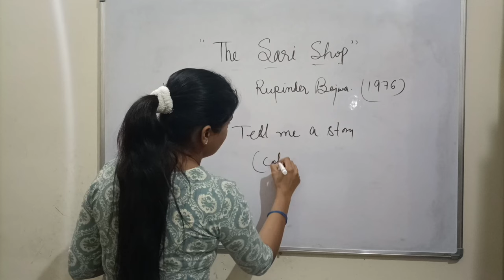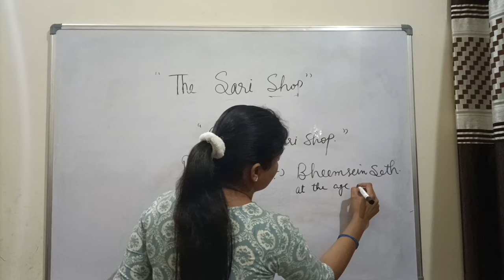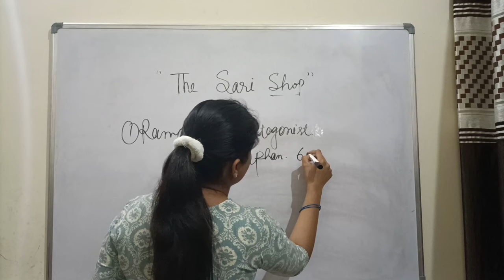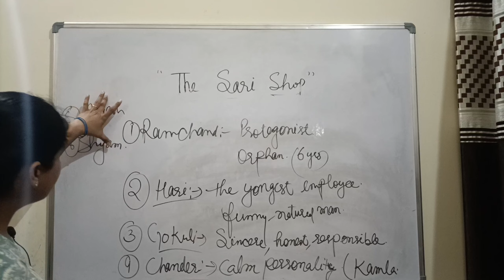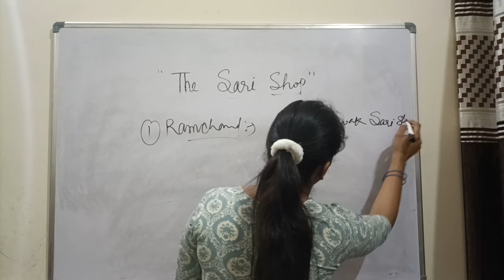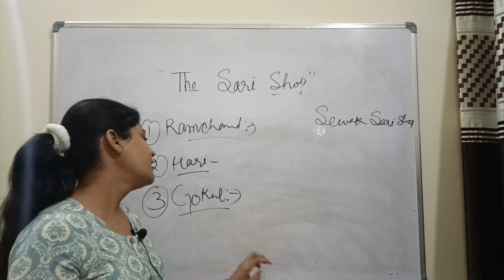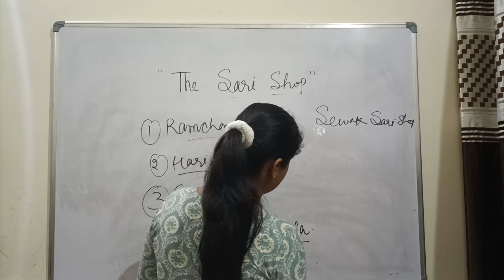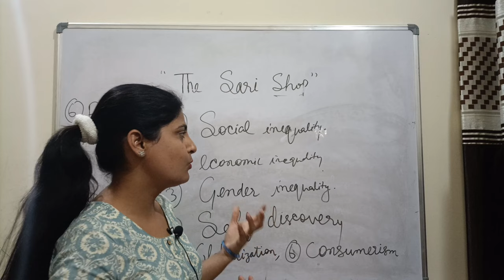The Sari Shop by Rupa Bajwa@EGineasyway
Hi friends in this video i explain about the story "The Sari Shop" i hope this content will help you guys...

thankyou